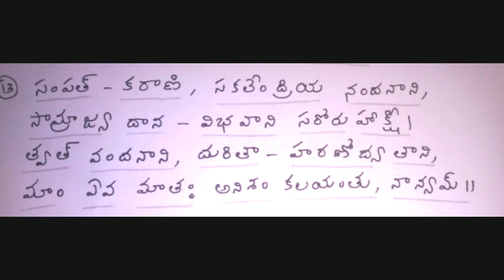కనకధారా స్తోత్రము 18 రోజుల్లో కంఠస్థం part 13